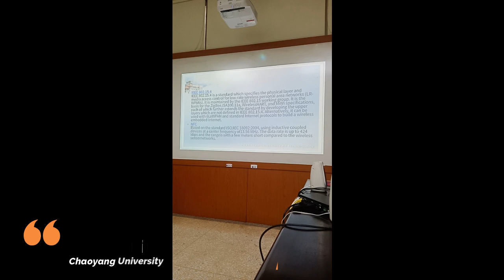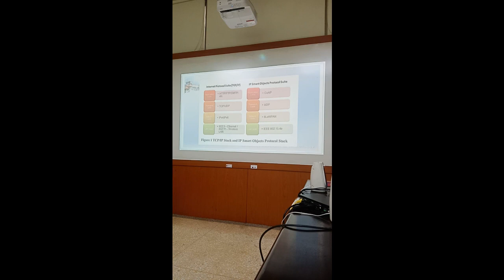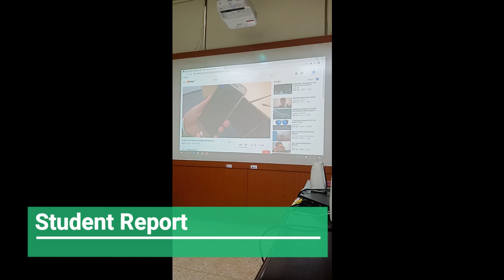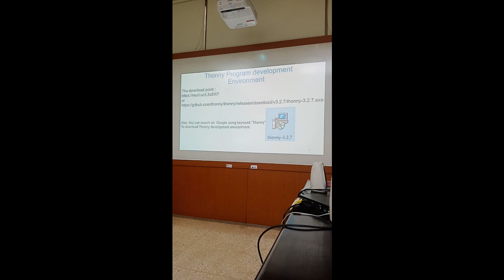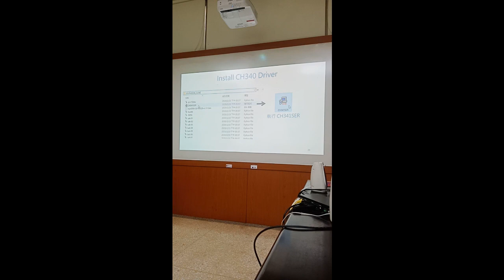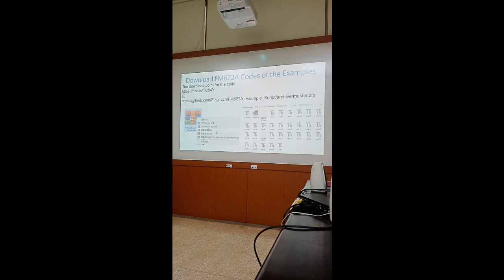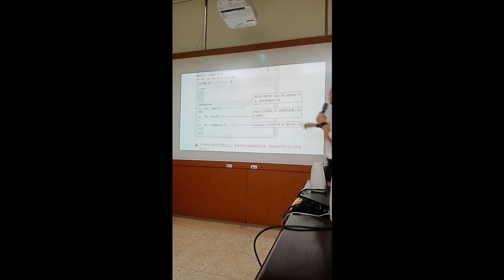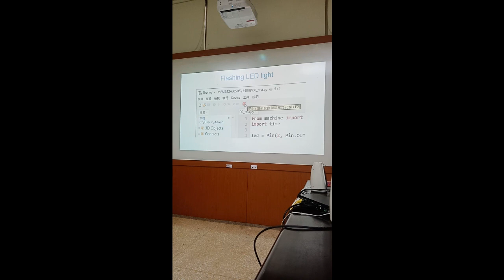#11 Wireless Sensor Network Part 2 (IoT Class 2020)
Internet of Things and Big Data
Lecturer: Prof. Rung-Ching Chen
Chaoyang University of Technology, Taichung, Taiwan.